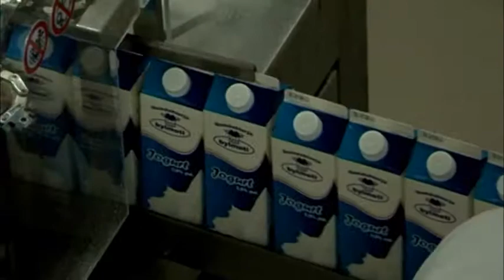Për katër vite trefishohet buxheti për bujqësi dhe krijohen 120 mijë vende pune